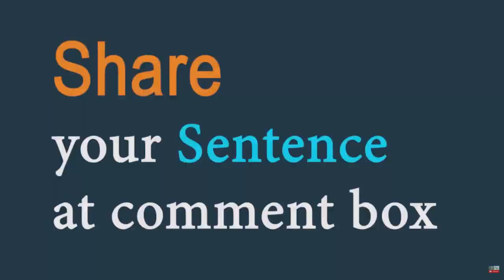Assembly (noun) Word of the Day for April 25th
Assembly noun (MEETING)

Meaning - a group of people, especially one that meets regularly for a particular purpose, such as government, or, more generally, the process of coming together, or the state of being together:

Sentence - the United Nations General Assembly

Assembly

Meaning -the process of putting together the parts of a machine or structure:

Sentence -car assembly